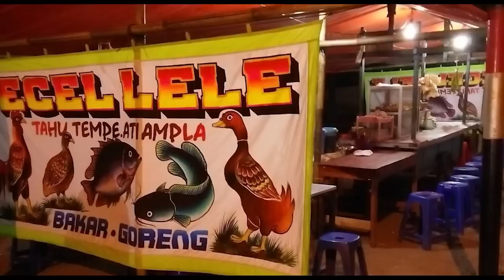momen Miawaug sahurr